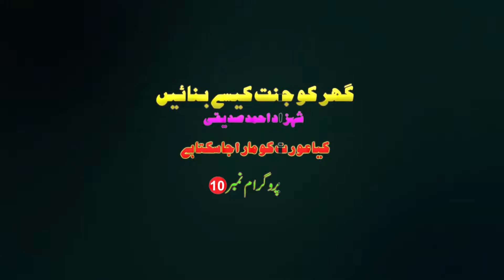Ghar ko Jannat Kaisay Banayen: kya aurat ko mara ja sakta hai Program No 10 by Shahzad Ahmad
گھر کو جنت کیسے بنائیں پروگرام نمبر10: کیا عورت کو مارا جا سکتا ہے: شہزاد احمد صدیقی